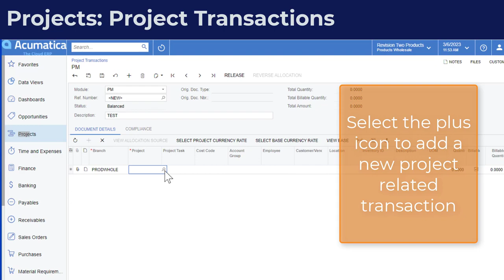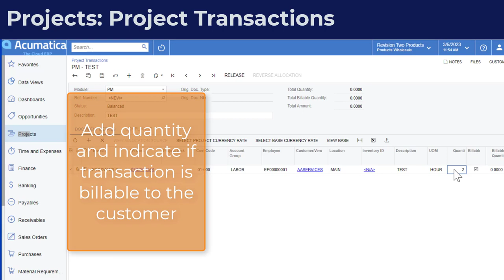Acumatica Cloud ERP Tips144: Project Transactions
This Acumatica Cloud ERP Tips video reviews how to make Project Transactions and shows how to add or edit transactions created on a project and/or release or reverse allocations.